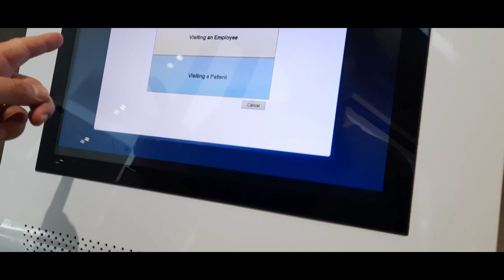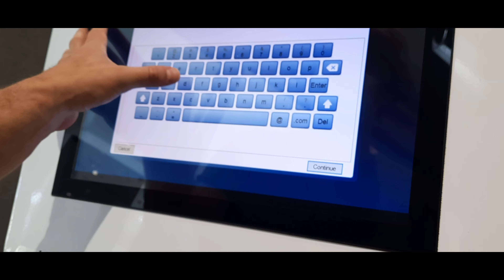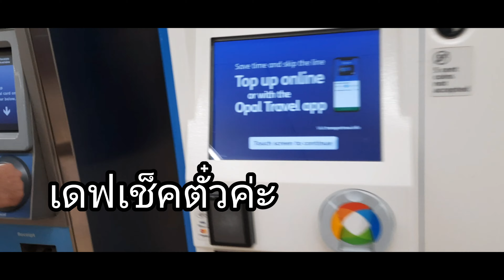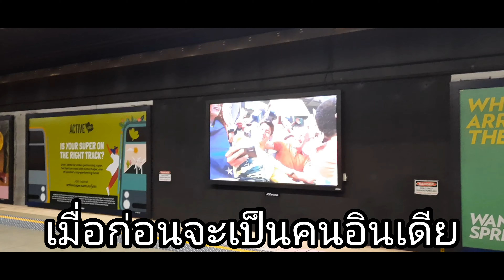LETS WALK TOGETHER, sydney walk around edgecliff & hospital, in thai version EP1😘🍋😍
Musician: Jeff Kaale

I really hope the videos entertain you in some way.

ขอความกรุณาเป็นกำลังใจด้วยนะค่ะ :) ช่วยกดไลท์ กดแชร์ กดซับ เยอะๆนะค่ะ ขอบพระคุณค่ะ